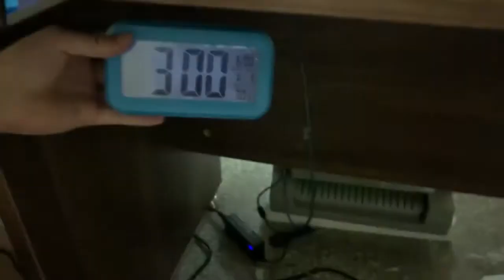Smart Digital Alarm Clock with Date and Temperature Snooze Button on Top Battery Operated Rectangle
Smart Digital Alarm Clock with Date and Temperature Snooze Button on Top Battery Operated Rectangle Desk Clock with Night Light for Bedroom Kids Children Girls Boys